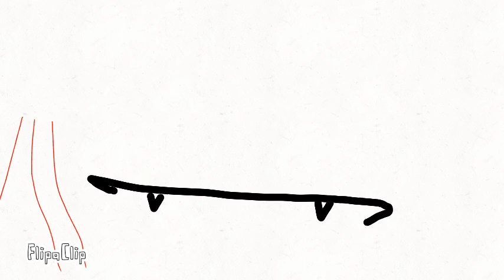meme |Bad Romans